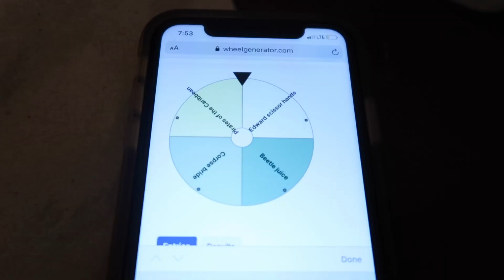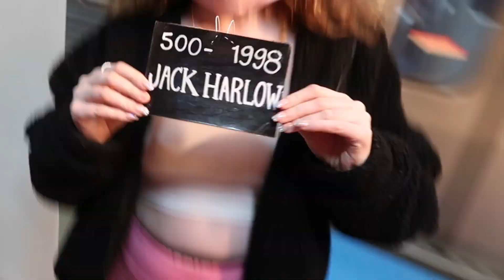College Halloween in Chicago |Loyola vs. DePaul costume party, vlog with strangers, uber driver chat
Hey guys, here is college halloween in Chicago! I vlogged with so many nice strangers at the Loyola vs. Depaul costume party. Also enjoy the inspirational advice and chat from my uber driver from when we were going out each night of Halloweekend!